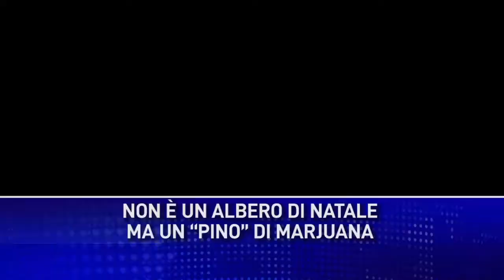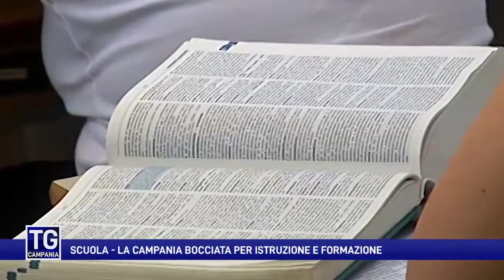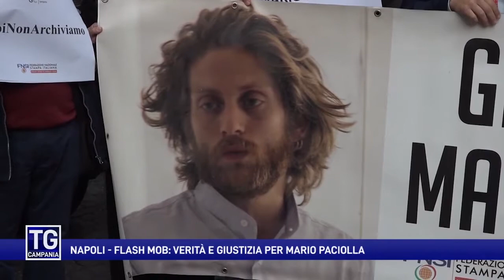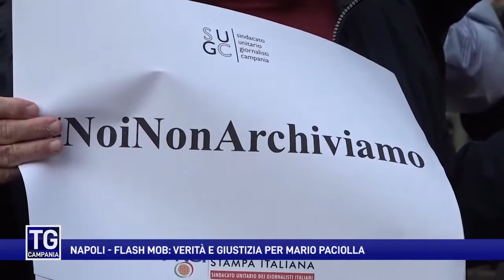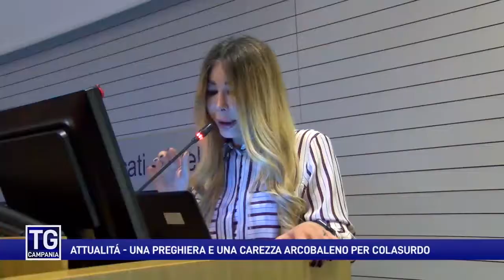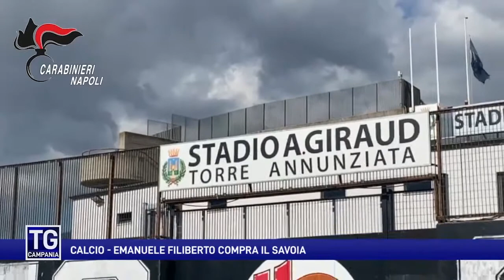Tg Campania del 9 novembre